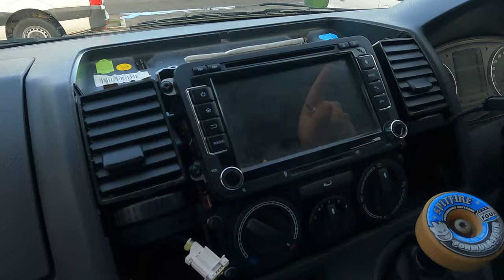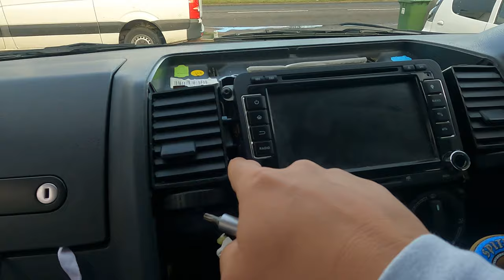T5 Campervan Stereo and front speaker upgrade!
This week is the the 1st vlog of this years Season 2.

Before we get going on our adventures once again, Jameson needs some upgrades and maintenance.

I thought I had a day to myself chilling out ha ha. The lads had other ideas.